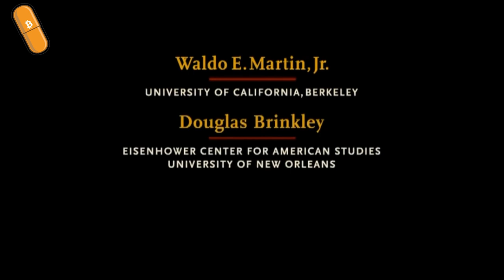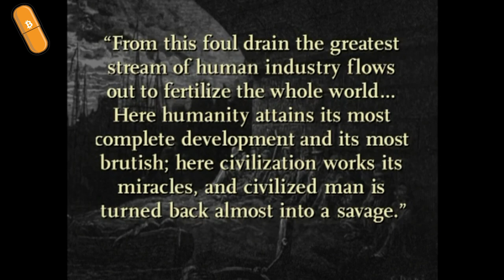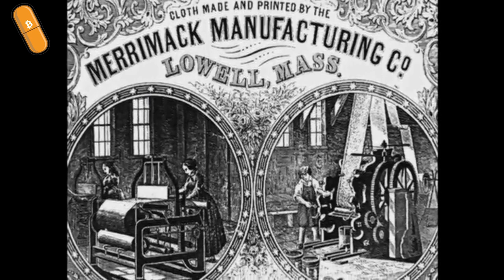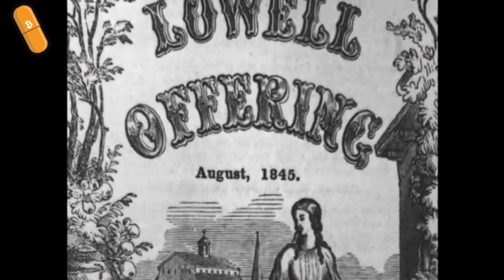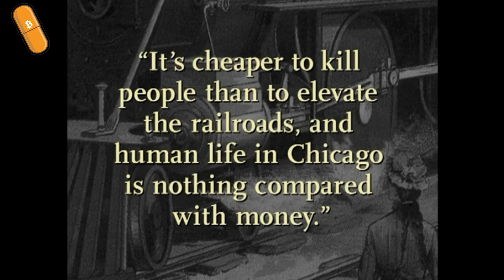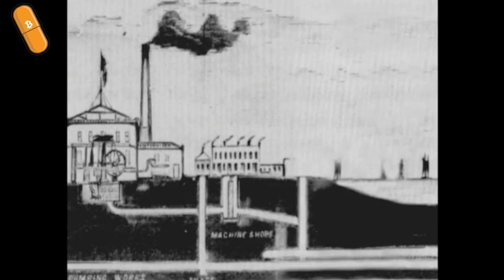ADAM SMITH - THE INVISIBLE HAND THAT SAVED AMERICA! Biography of American Capitalism Full Feature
Suggested Reading List 📚: